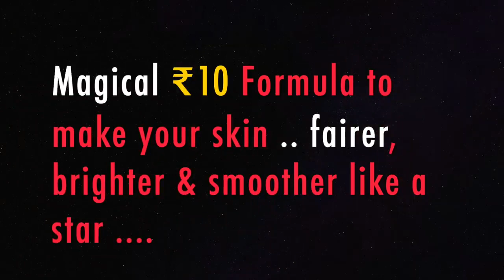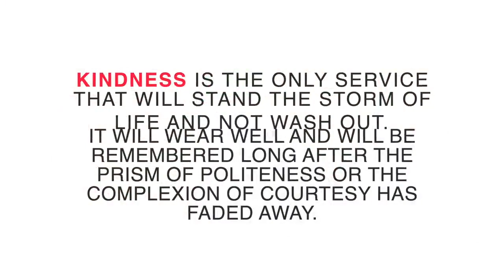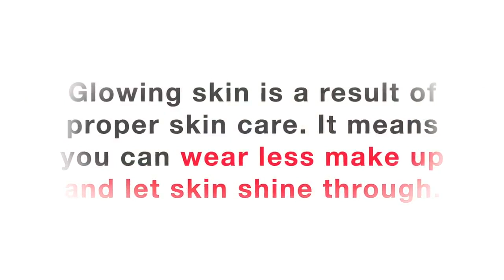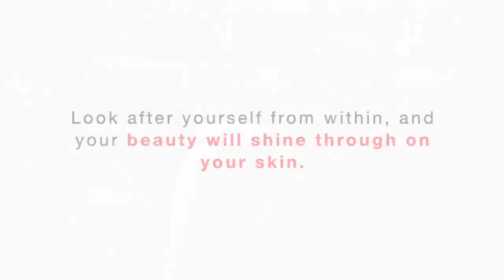An ancient Indian natural homemade remedy